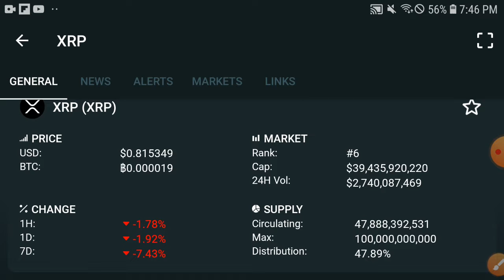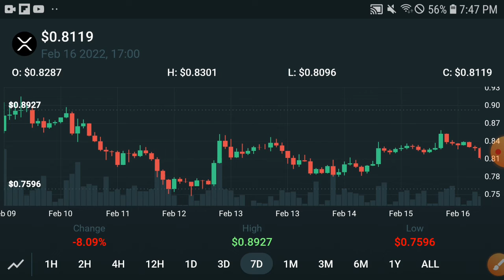XRP WARNING! || XRP Price Prediction! Ripple XRP Today Update